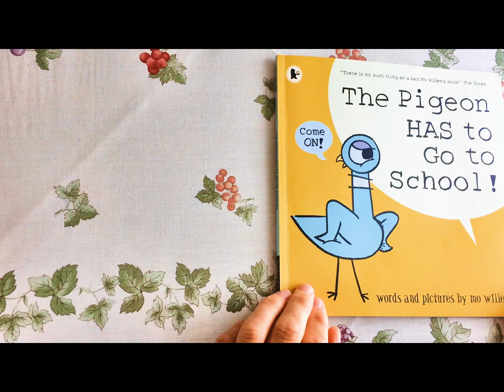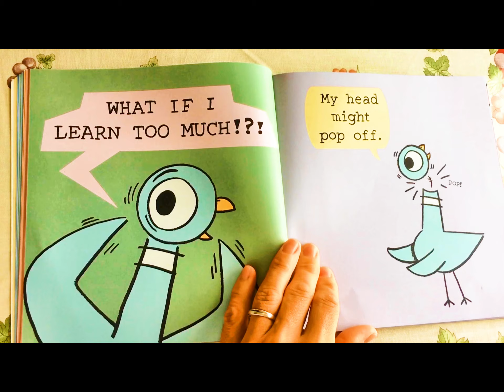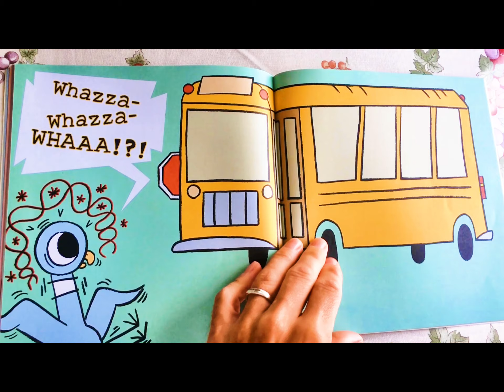Study Cubby - The Pigeon HAS To Go To School - Books Read Aloud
Mo Willems' Pigeon is BACK in a hilarious story perfect for those about to start school or nursery.

"There is no such thing as a bad Mo Willems book" The Times

The Pigeon is about to get SCHOOLED. Do YOU think he should go?

Why does the Pigeon have to go to school? He already knows everything! Well ... almost everything. And what if he doesn't like it? What if the teacher doesn't like him? I mean, what if he learns TOO MUCH!?!